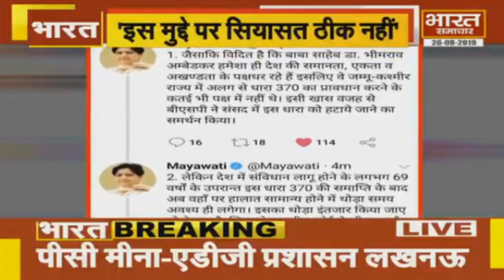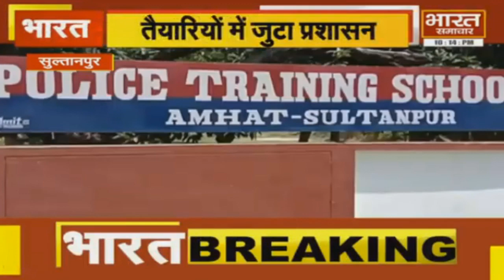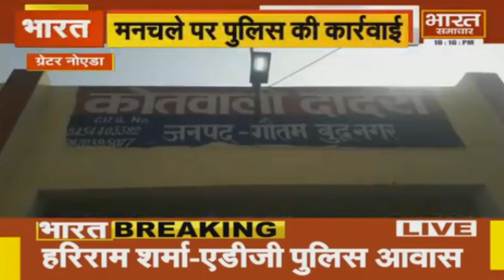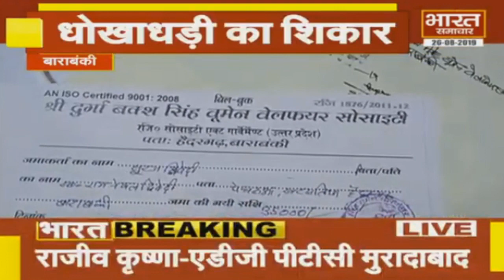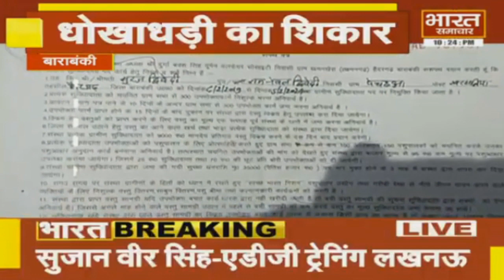FINAL BULLETIN - दिन भर की हर ख़बर | Bharat Samachar